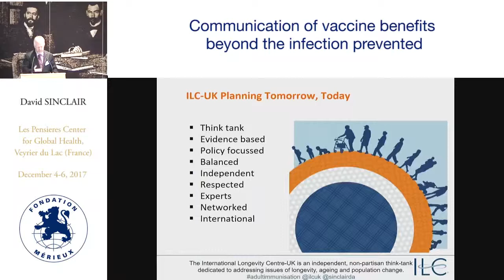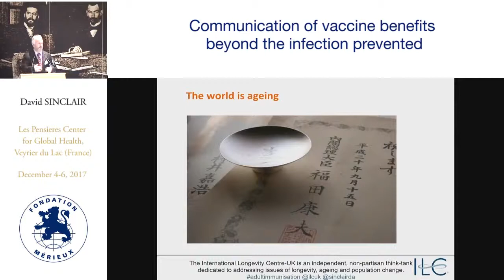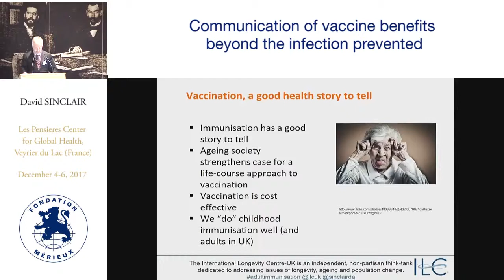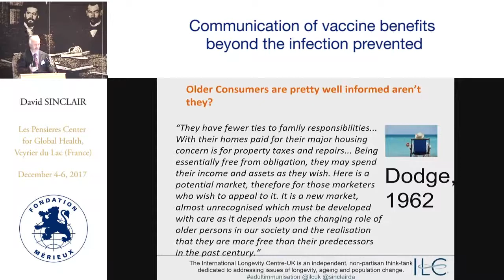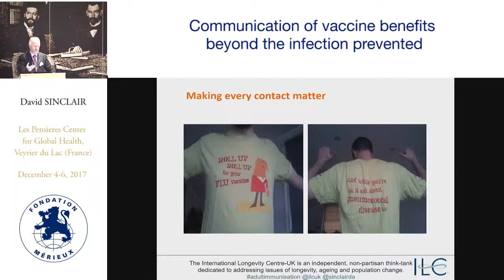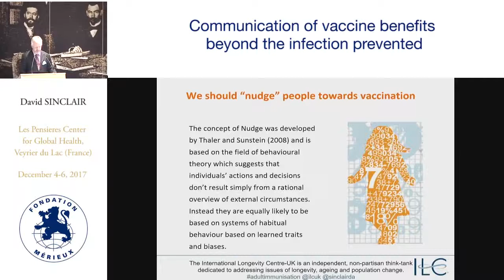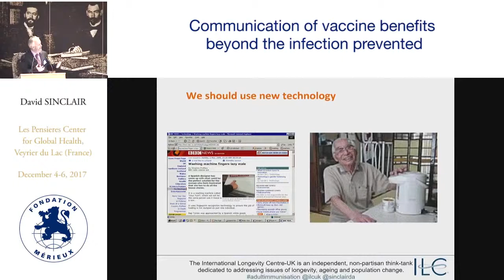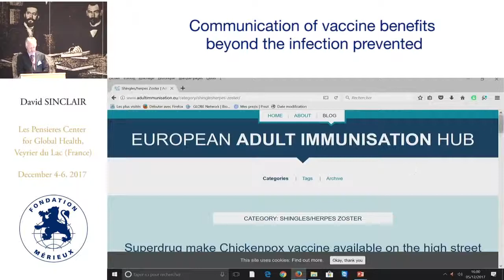David SINCLAIR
Immunisation in an ageing society